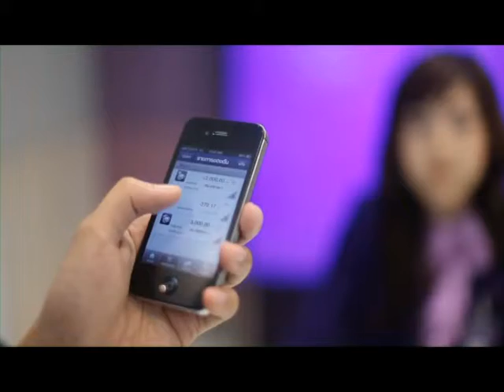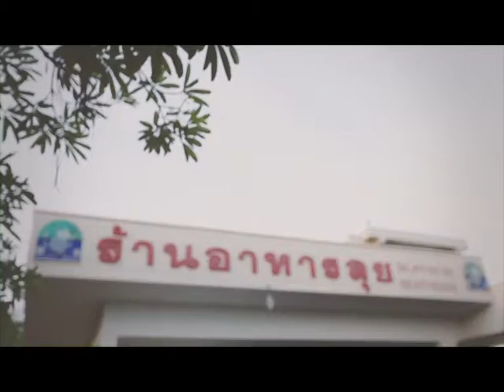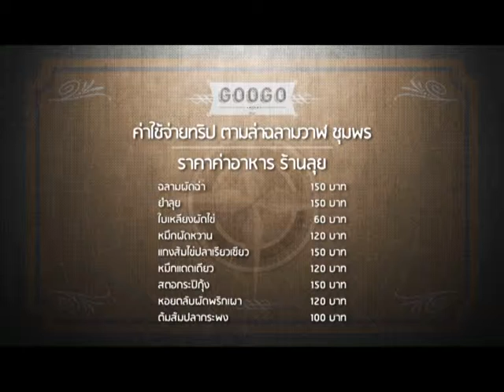Googo เทป 165 B3